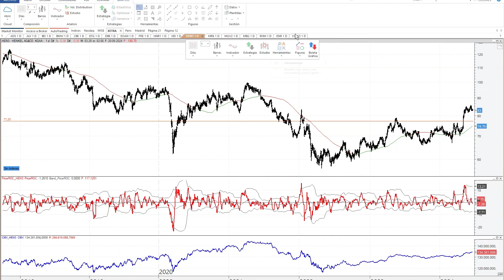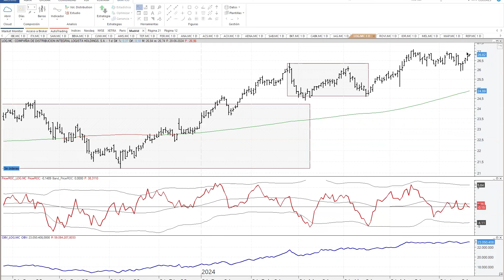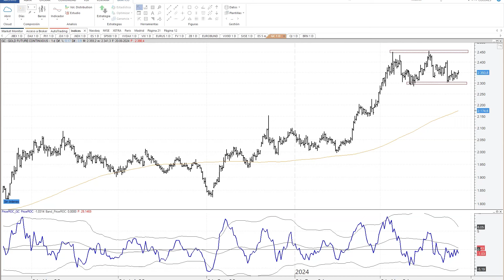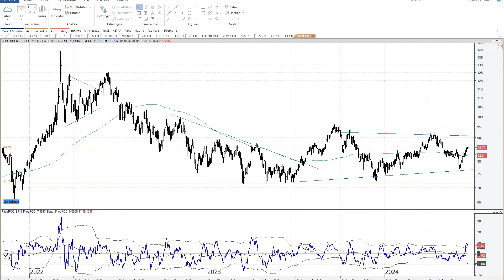Trading:" En el S&P 500 fuerte resistencia en los 5.500 y peligro si perfora la zona de los 5.400"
El analista independiente Antonio Espín destaca que sigue la racha en Nasdaq y en S&P 500 pero pide cautela ante una situación que puede determinar el techo del mercado tras un rally muy fuerte. Destaca los valores a seguir a uno y otro lado del Atlantico, con Inditex como la estrella de la bolsa española.